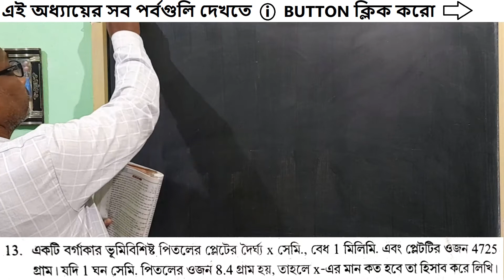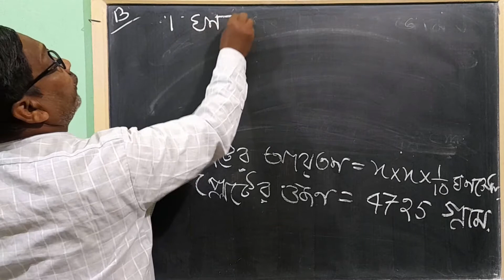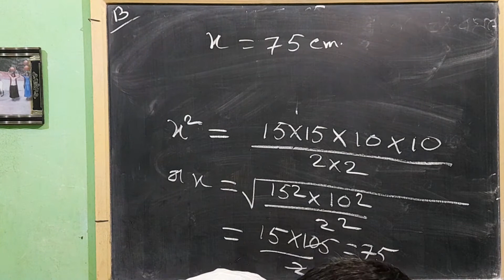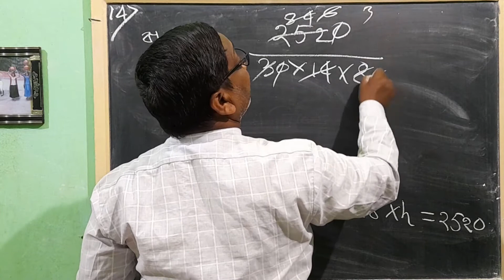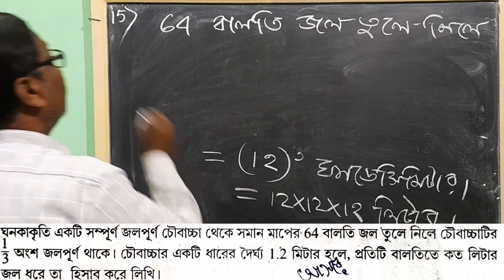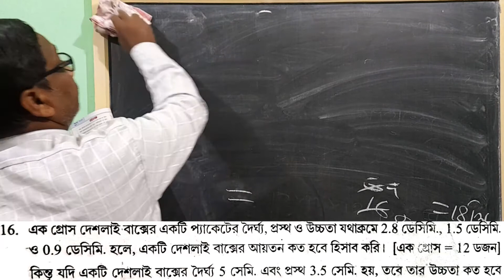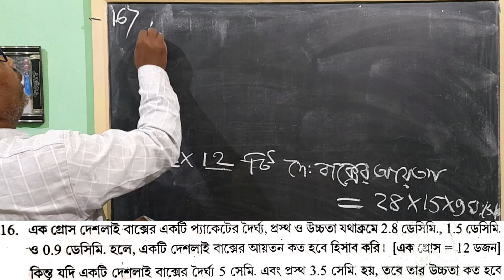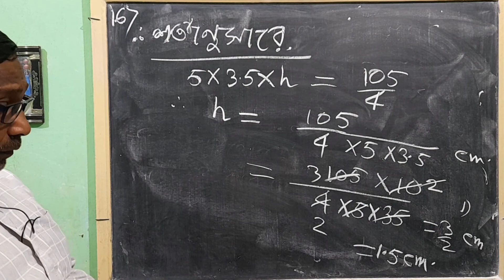Class 10 Maths Chapter 4 in Bengali| Koshe Dekhi 4 Class 10|Rectangular Parallelopiped or Cuboid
This video is the 4th part of chapter 4 (rectangular parallelopiped or cuboid class 10th )of class 10th, the first seven questions are discussed in this video. the questions are from your ganit prakash book(class 10 maths chapter 4 wbbse)of class 10 of west Bengal board in Bengali. .All the solution of this chapter(koshe dekhi 4 class 10 ) is also available in the channel.